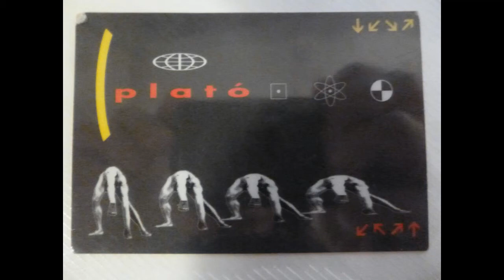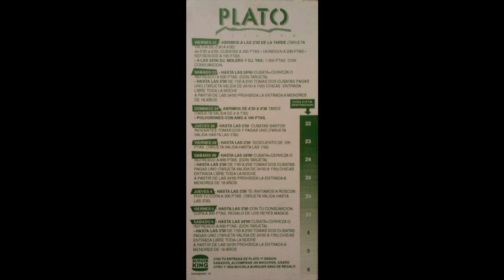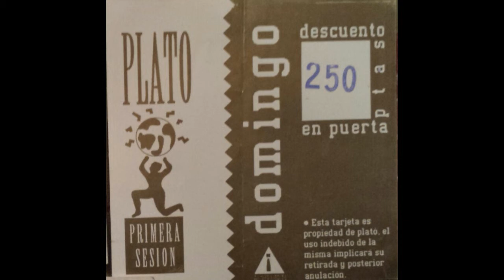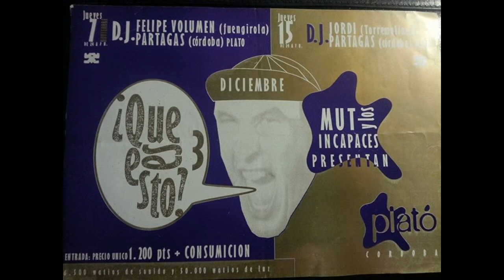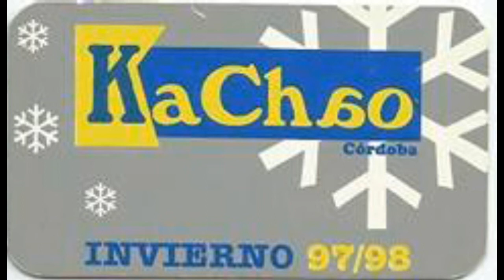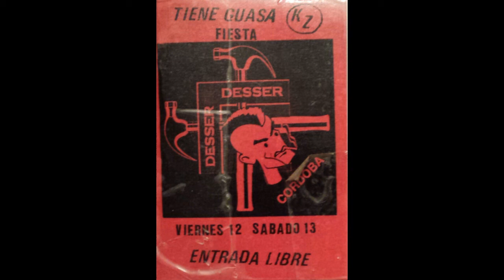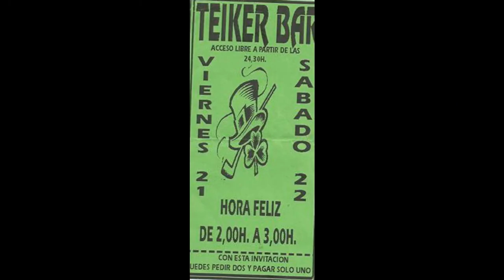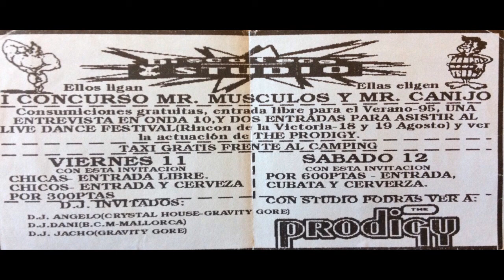The Grid - Boom (Freestyle mix) |Discoteca Plató Córdoba| 1991